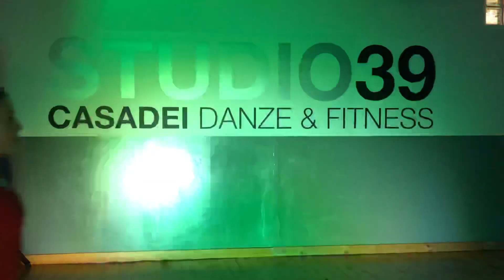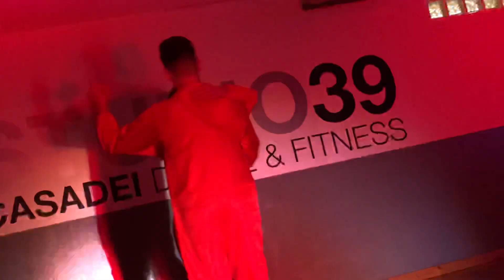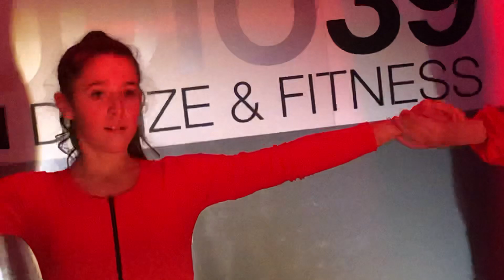LA CASA DE PAPEL 2020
Giuseppe Lastella & Gaia Vicenzi CAMPIONI NAZIONALI 2020 Classe A • Powered by Casadei Danze Rimini • Teacher Marco Casadei STUDIO39 CDR2020 AICS 💚🤍❤️